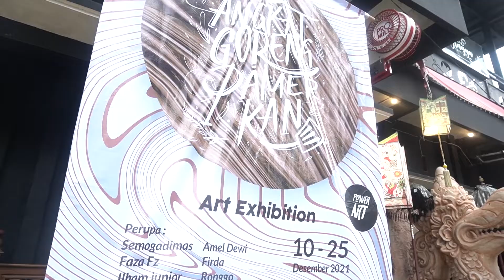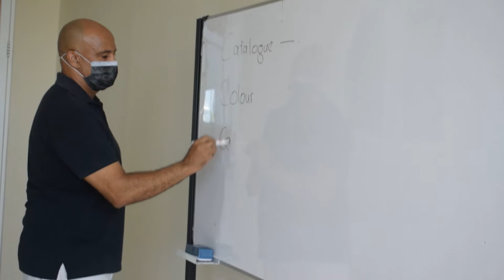DUTA SEKOLAH FESTIVAL FAQIH USMAN #6 : 10. NAJMA PUTRI TALEVY - SMA MUHAMMADIYAH 1 GRESIK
Festival Faqih Usman #6 Majelis Dikdasmen Pimpinan Daerah Muhammadiyah Gresik
DUTA SEKOLAH : 10. NAJMA PUTRI TALEVY - SMA MUHAMMADIYAH 1 GRESIK

Utamakan sopan dan santun saat menulis di kolom komentar ya.
Semoga bermanfaat :)